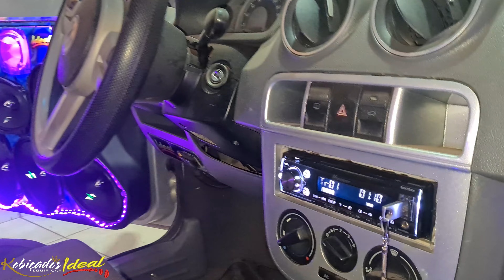PARATI FULL EVOK DE CACHOEIRA DOURADA🔥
SOM AUTOMOTIVO TOCANDO FORTE.
BEM VINDO AO CANAL KOBIÇADOS AQUI VOCE ENCONTRA O MELHOR CONTEUDO DE SOM AUTOMOTIVO. ENVIA SEU VIDEO DO SEU CARRO (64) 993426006!!!

😎IDEAL: MONTAGEM DE SOM E ASSISTENCIA: FONE PARA CONTATO (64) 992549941 - AV. AFONSO PENA 2250 ITUMBIARA GO

😱É DUGAS PRECISOU CHEGOU: ESTA PRECISANDO DE GAS? CHAMA É DUGAS! (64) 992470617 OU 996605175 - RAFAEL

💖SALÃO DE BELEZA CENTRAL DOS APLIQUES: AVENIDA OSVALDO CRUZ 272 ITUMBIARA GO!! FONE PARA CONTATO (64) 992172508

🎮L@ GAMES: FONE PARA CONTATO (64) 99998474. ASSISTENCIA TÉCNICA E VIDEOS GAMES E COMPRA E VENDA - RUA ANTÔNIO RIBEIRO QUADRA J LOTE 16 N 489 ITUMBIARA GO

🌟BARBEARIA ALYSON CINTRA NA AVENIDA ITARUMÃ EM ITUMBIARA GO